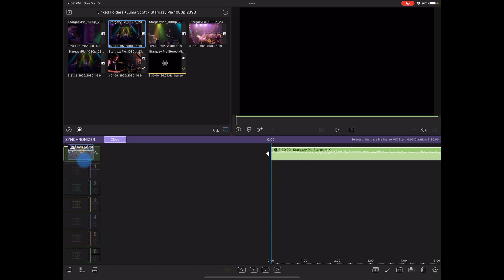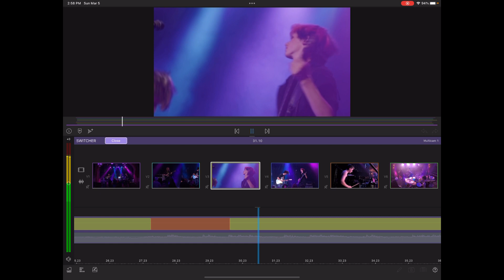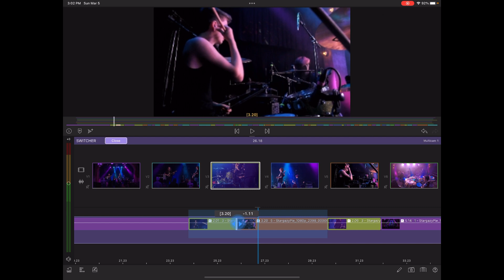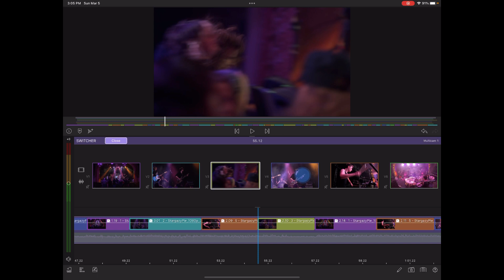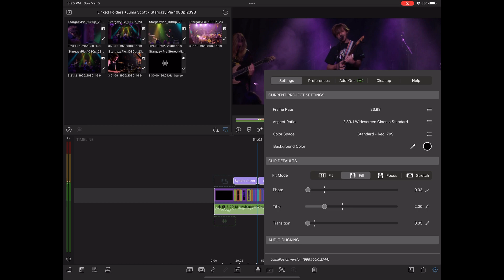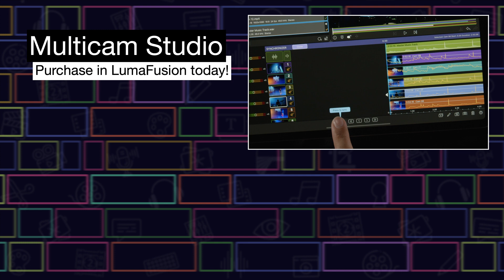Multicam Editing Live Music in LumaFusion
[For LumaFusion on iOS] Follow along with Producer and Videographer Travis Ballstadt as he demonstrates his workflow for editing live music by Stargazy Pie in Multicam Studio for LumaFusion!

Multicam Studio is the newest optional add-on integrated into LumaFusion. You can use all the tools you’re familiar with such as color & effects, audio filtering and frame and fit alongside multicam. Synchronize automatically by audio or timecode, or you can use manual synchronization to align up to 6 angles, plus a separate primary audio track. Then, remove the mental gymnastics and focus on your content. The side-by-side layout and color coded angles means less thinking about what to do next and more following your instinct.

0:00 Editing Vibe
0:34 Synchronizing Media
1:15 Switching
2:23 Polishing the Edit
4:30 Multicam Review